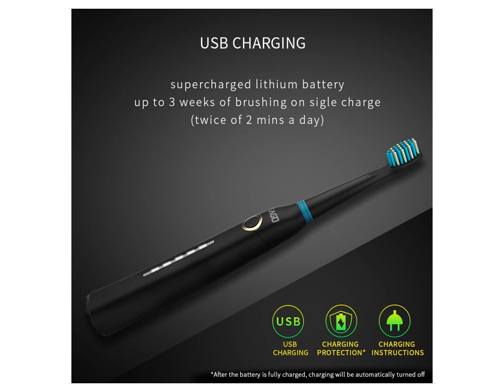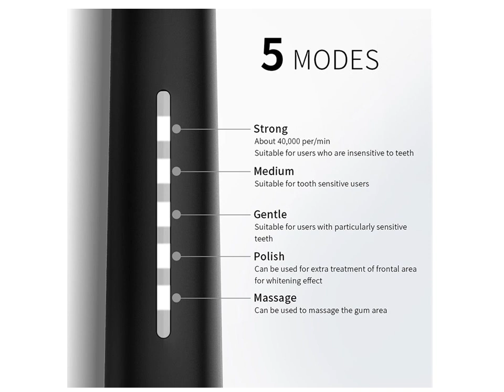Oral Electric Toothbrush - Rechargeable Electric Toothbrush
1. SEAGO Powerful Cleaning Sonic Toothbrush Rechargeable USB Electric Tooth Brush Travel Toothbrush Dental Care 3 Brush

2. Seago SG610 battery powered electric sonic toothbrush

3. SEAGO Sonic Electric Toothbrush Rechargeable for Adults 3 Replacement Heads USB Fast Charging Portable Toothbrush Black